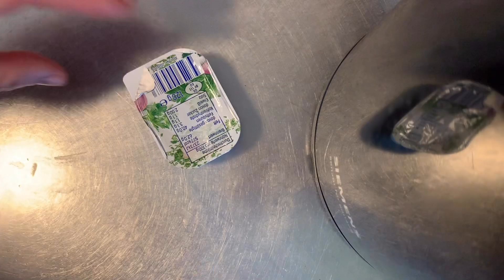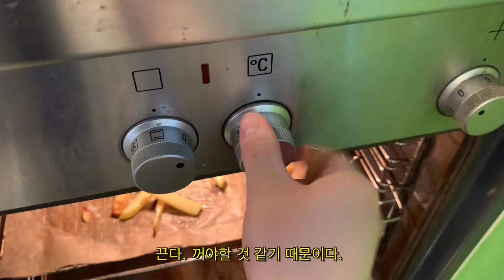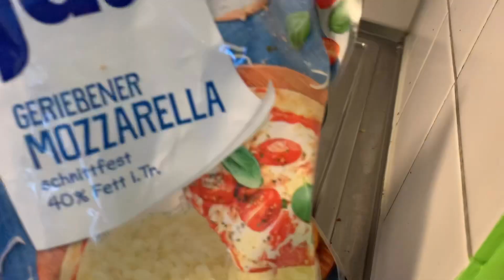[애용이s VLOG] 독일유학생 | 자취요리 | 감자구이, 제육볶음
나는 괜찮다 생각했는데 코로나 사태가 없잖아 영향을 계속 주는 것 같다.
스트레스 때문인지 몸이 안좋아지는 듯한 느낌이 드는데 괜찮을 거야 힘내라아아!!!